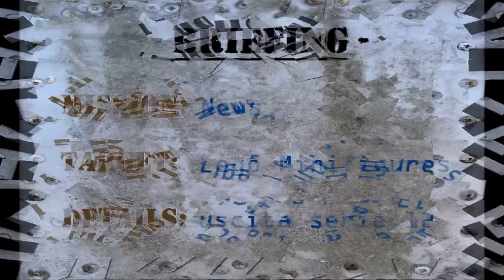News Lego Minifigures Serie The Lego Movie + Auguri di Natale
Uno sguardo a quella che sarà la prossima serie di minifigures Lego che vedremo nei negozi intorno il mese di Febbraio.
Infine un augurio speciale di buone festività a tutti! :)